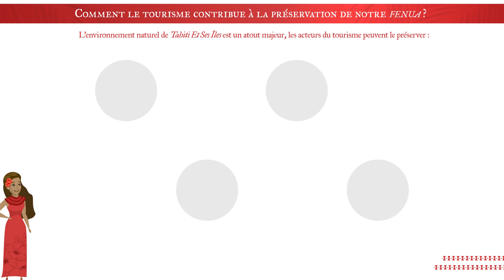EP8_Comment le tourisme contribue à la préservation de notre fenua ?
Hina est de retour pour sensibiliser la population de Tahiti Et Ses Îles à un tourisme inclusif et durable, pilier de la stratégie de développement touristique de la destination : Fari'ira'a Manihini 2027.
Dans cet épisode, Hina explique comment le tourisme contribue à la préservation de notre fenua.

- Crédits -
Production, réalisation et montage : Tahiti Tourisme
Voix : EM Production